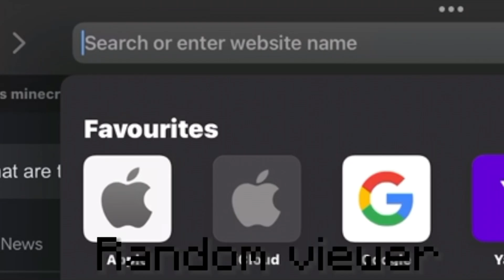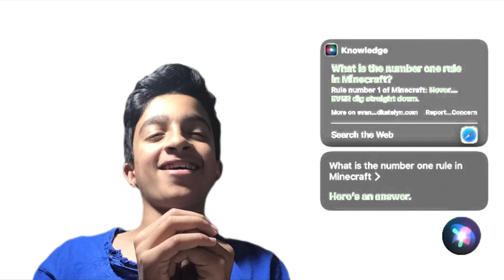I Spent A Week in The Smallest Minecraft House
This took 3 Months